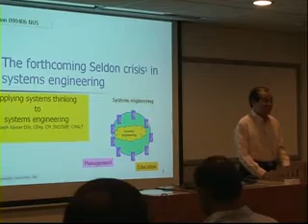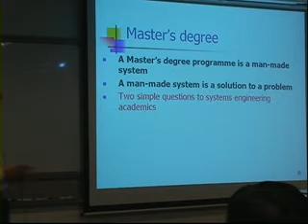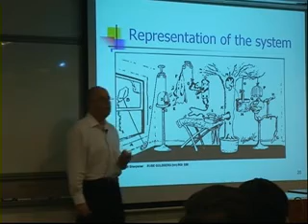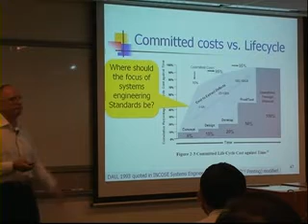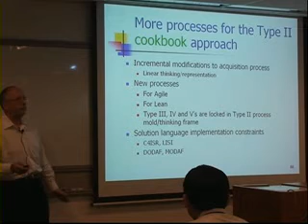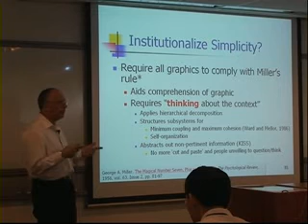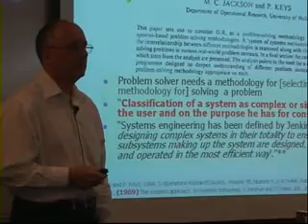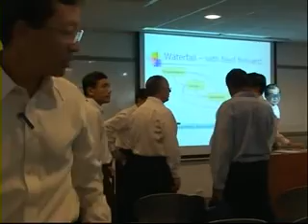The forthcoming Seldon crisis in systems engineering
Presentation made at NUS in Singapore in 2009 on the state of systems engineering applies systems thinking to systems engineering. The content is still just as relevant in 2016. The presentation covers the history and possible future of systems engineering. Presentation was introduced by Mr. LEO Tin Boon.